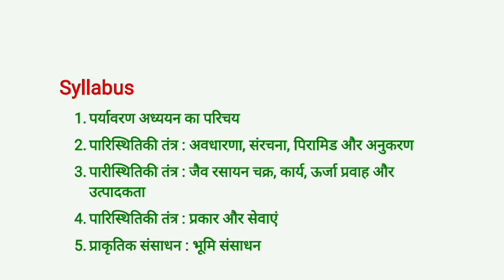पर्यावरण विज्ञान : व्यवहार में सिद्धांत 1 all ug courses semester 1/2 syllabus du sol ncweb NEP20